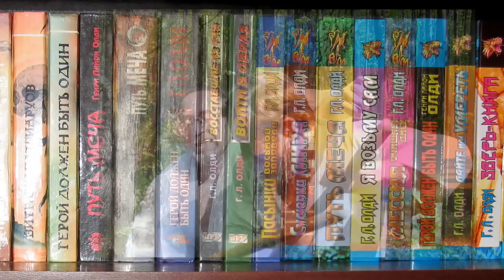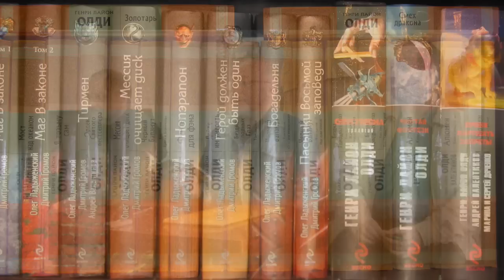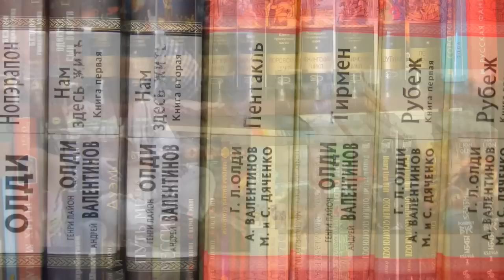Писатель-фантаст Г. Л. Олди. Песня «Вольница» из цикла «Песни Петера Сьлядека»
Клип о писателе-фантасте Г. Л. Олди на песню «Вольница»
Олег Ладыженский - стихи, музыка, гитара, голос
Сергей Кондратьев-гитара, аранжировка, звукорежиссура
Клип: Броня и Сергей Громовы под художественным руководством Г. Л. Олди.